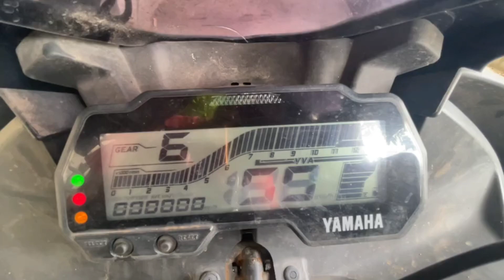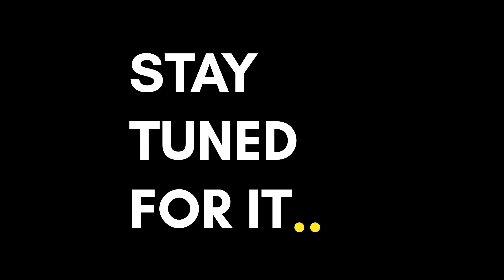Best Crash Guard for Yamaha RX series | Modified | Project Bolt | Benz Bolt Vlogs